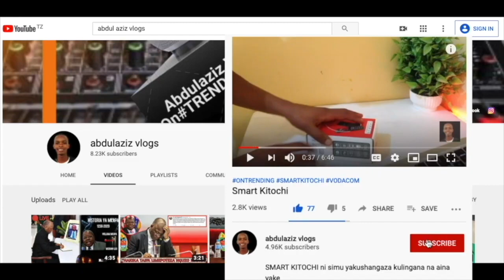DIAMOND AANDIKA UJUMBE HUU BAADA YA WASAFI TV KUFUNGWA |GIGY MONET AFUTA KILA KITU INSTAGRAM